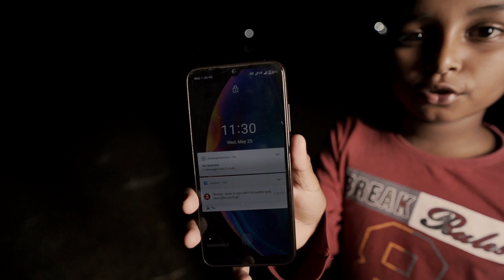Hamen Mili Ek aurat ki Atma,Usi Jagah per Ek Bhutiya Kuan,Chudail ki Aatma bhoothaunted realghost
new Bhutiya video
# haunted
# bhutiya video
# Hamen Mili Ek aurat ki Atma
Ek Aurat ka Murder Karke Fek Diya gaya ta
Chane Ke ped Mein Dikhi Latakti Hui Chudail
Haunted Kuen Mein Mili Chudail,Deewar Mein Baith ke kiHamen darane ki Koshish,Choro ne Kiya Hamen Lootane ka Koshish

Important Notice
This channel only reaches you and the stories that happen in real life. Our aim is not to hurt any
caste, religion or community. Weak hearted videos are not seen and children are away and you can
All the viewers watching this video please don't try to do it yourself. If you take the risk yourself
it can be dangerous and life threatening event, so let's
go today again in the city of ghosts and see RAATON KA RAHASYA